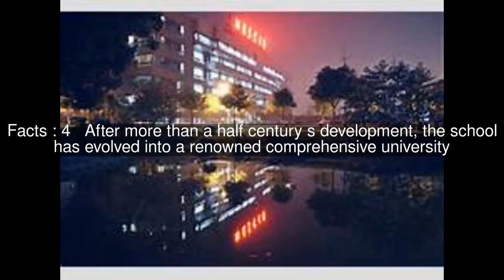Hunan Agricultural University Top #5 Facts